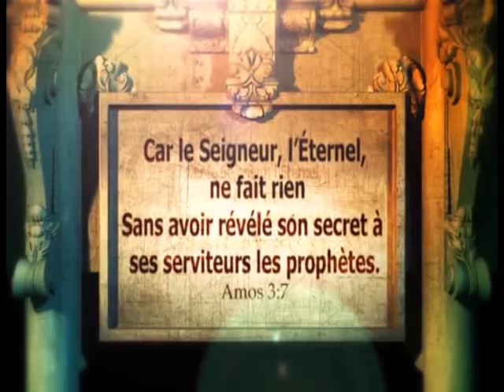Un poison spirituel avalé en rêve dans son enfance était à la base d'un blocage dans sa vie!